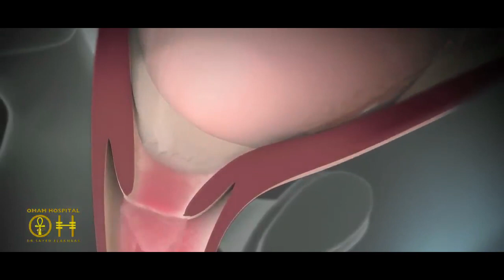مشاكل المشيمة وتأثيرها علي الجنين ؟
المشيمة لما تبدأ تتكون تثير عدة تساؤلات حولها  زي  هل المشيمة عضو مستقل ؟ هل المشيمة مصفاة  للمواد الضارة وتعمل على حماية الجنين ؟
وهل الأم المصابة بالأنفلونزا ؟ أو بالفشل الكلوي ؟ تكون المشيمة قادرة عن الدفاع عن الجنين وحمايته ….
وهل إذا كانت الأم مصابة بإحدى السرطانات وتعرضت إلى العلاج الاشعاعي والكيماوي وبتالي تعرضت بويضاتها إلى هذا الإشعاع وحدث حمل " هل من الممكن أن تتسلل الخلايا السرطانية وتدخل بين حاجز المشيمة والحبل السري ؟
كل هذه التساؤلات وأكثر يجيب عليها